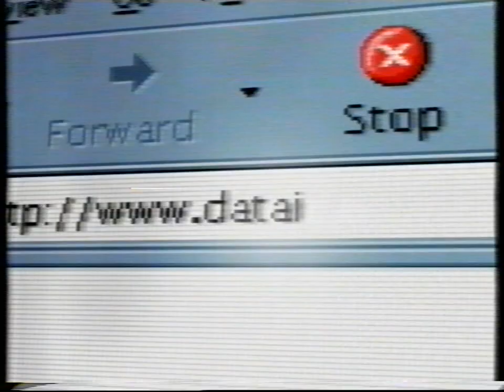MTV3 Mainoskatko 1998